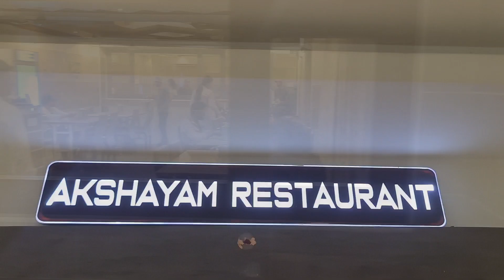சகல தோஷங்கள் நீக்கும் சனீஸ்வரன் (திருநள்ளாறு யாத்திரை, பகுதி 1)